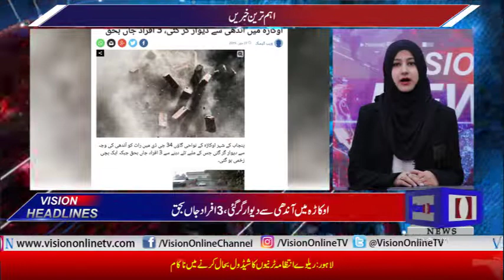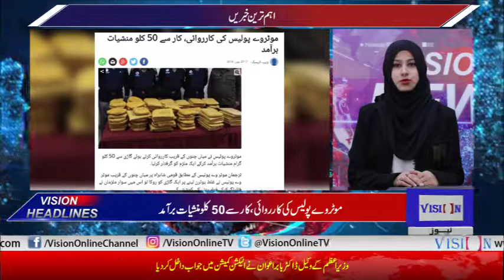Vision News Headlines 12 PM | Vision Tv | 27 June 2019